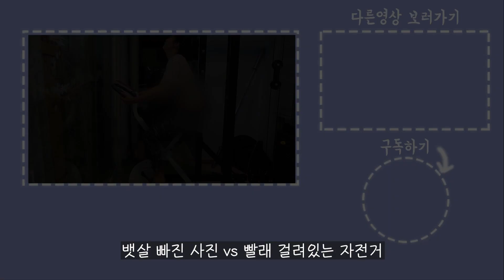[ENG 먹방 일기] 로제떡볶이의 대결 신전 로제 vs 배떡 로제 vs 신전 오리지널 (불고기버거는 에피타이저)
그 어느 하나도 포기 할 수 없는 맛이였따..
다음은 명랑 로제인가..?!

(다니합탁부제자글덧라이각을맞 대한짝등 고냐러그왜 지살충대 서어늙다면시아가마엄 음있수일보럼처벅범루가김에빨이 라이중정교재아치)